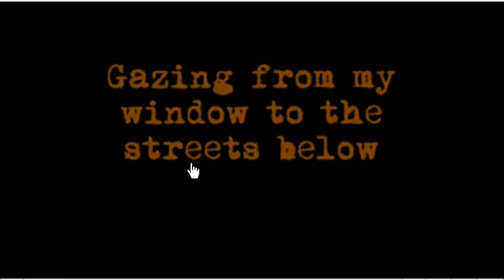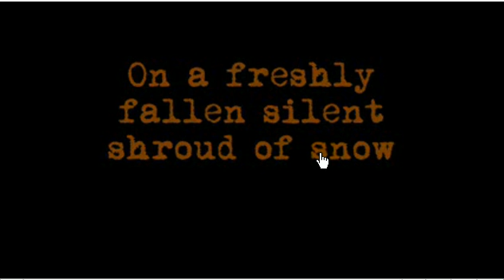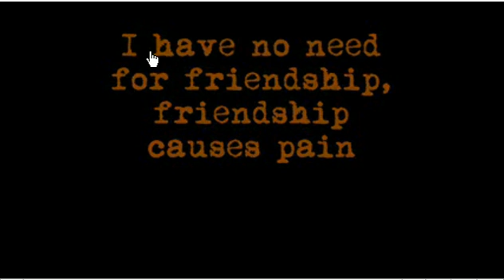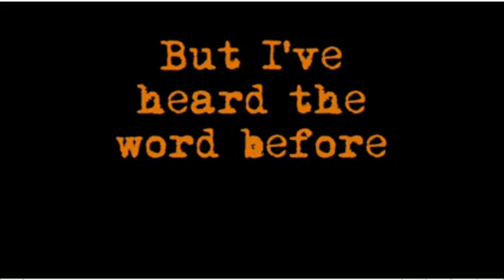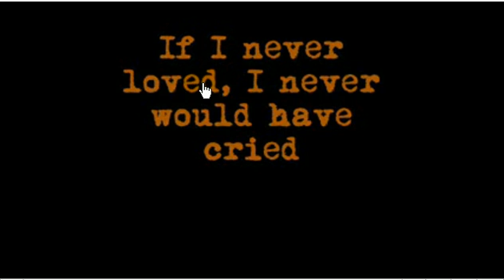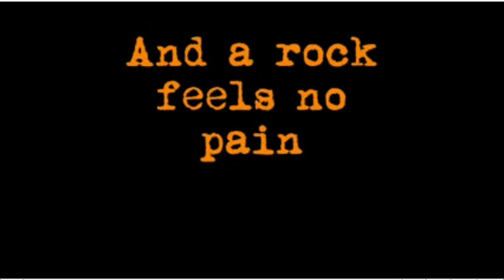IAmARock001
Dr. Choi's Korean Translation for 'I am a rock.'